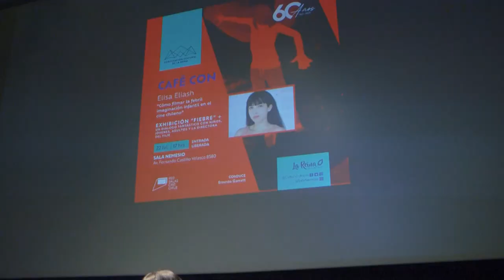Café con Elisa Eliash - Sala Nemesio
La realizadora chilena explica sobre el vibrante desafío que significó filmar los distintos procesos creativos involucrados en esta cinta única en su especie y sin duda se trata de un viaje artístico extraordinario, repleto de innovaciones técnicas y formales en el campo de la animación, la narrativa y el trabajo con actores.

Café con Elisa Eliash
“Cómo filmar la febril imaginación infantil en el cine chileno”.
Película: Fiebre
Fecha: 22 de julio 2023
Conduce: Ernesto Garratt

“Fiebre” es un viaje sensorial que envuelve al público en cada proyección. Una experiencia cinematográfica única en nuestro cine y que apunta a convertirse en una destacada película infantil en Chile y el Mundo. Se trata de un largometraje único e imaginativo que fue construido utilizando distintas técnicas, mezclando la animación con el live-action.
“Fiebre”, el nuevo largometraje de Elisa Eliash (“Mami te amo”), está pensado para un público amplio, pero principalmente para los niños y su capacidad de imaginar y jugar. Elisa Eliash, regresa con un imaginativo largometraje para toda la familia que ha recorrido importantes festivales como Valdivia, Black Nights y Mar del Plata, entre otros.

En esta ocasión Elisa, luego de la exhibición de la película, compartirá junto a Ernesto Garratt, programador de Sala Nemesio, su experiencia cinematográfica y personal en la creación de un film hecho especialmente para niños y que entretiene a todos. En palabras de la directora: “Los niños se convirtieron en agentes creativos esenciales. Haciendo la película comprobamos que si de verdad escuchas a los niños, el resultado solo puede ser genial.”

A continuación de la proyección, además de la conversación, habrá un taller en la Biblioteca Pública de La Reina, en que niñas y niños podrán pintar el afiche de “Fiebre” y sacarse fotos en los mundos de la película, despertando la imaginación y la entretención.

Sinópsis: Nino es un niño mimado que sumido en una fuerte fiebre es absorbido por una pintura misteriosa. Su madre se lo había advertido y el truco que lo hizo caer presa del cuadro se ha desatado. Entonces, Nino no hace más que perderse en un laberinto de imágenes que sólo lo alejará más y más de la seguridad de su hogar, pasando de la pintura al cine clásico, del dibujo a la fotografía y del paraíso polinésico al mito del volcán, pero... ¿Podrá Nino volver con su madre?

Elenco: Lautaro Cantillana Teke, Nora Catalano, José Soza, Macarena Teke, Néstor Cantillana y Paula Zúñiga.

Sala Nemesio
Av. Alcalde Fernando Castillo Velasco 8580, La Reina.

*Somos miembro de Red de Salas de Cine de Chile @redsalascl